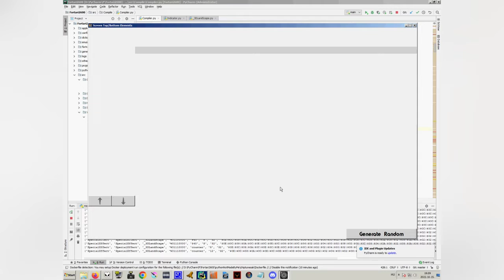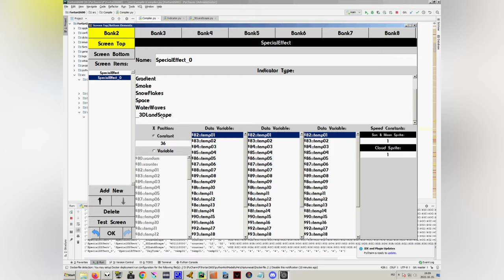3D LandScape for Fortari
This one provides multicolored shape that mimics a little 3D perspective. If you set it pretty static, it won't need any controller variables. :)
It has 4 switches:
-Setting the direction (if it goes from top to bottom, or the other way)
-The direction of flow of pattern
-If you wish for that little cut to make it look like more if it's 3D
-If you want to have those gaps between each layers.